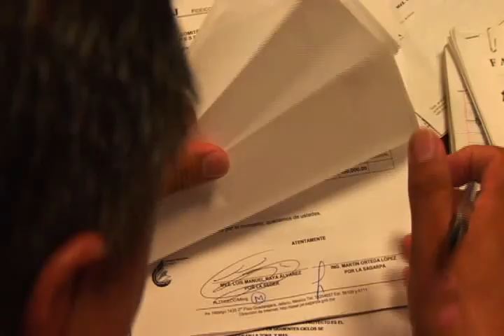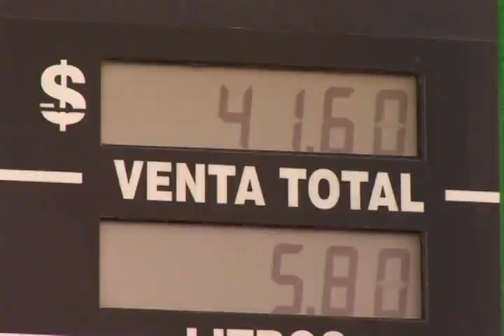2_Coejercicio SAGARPA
Programas en Coejercicio 2009 2_7